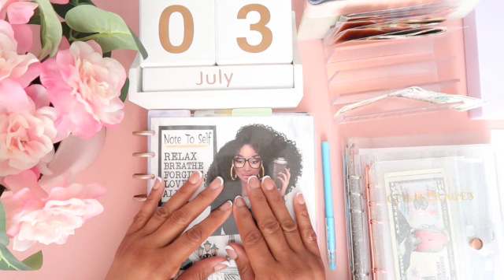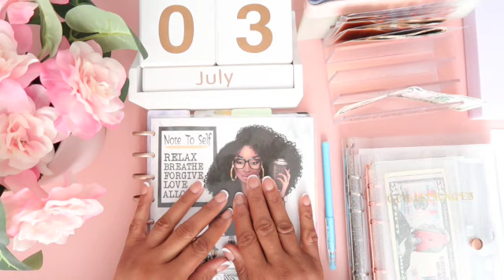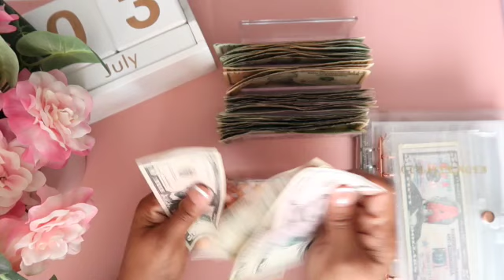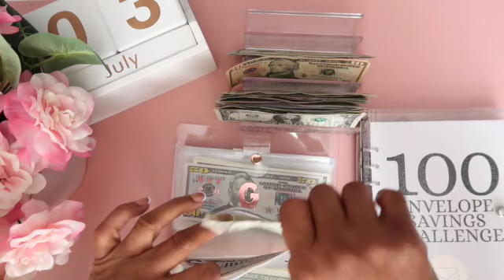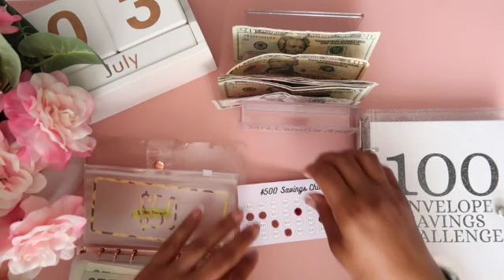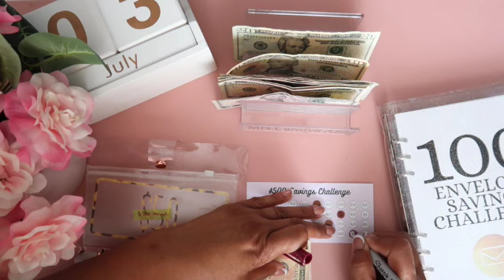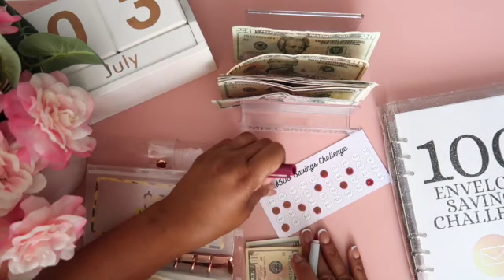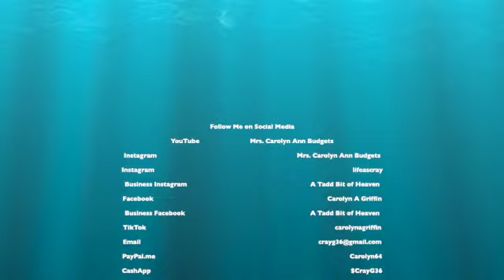Double Paycheck Budget Challenge: Closeout June & Kickstart July With $385 Cash Stuffing!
Hey Fam, today we will be closing out our last paycheck in June and breaking doing a breakdown on our first paycheck in July. We will also be stuffing  $385 in our cash envelopes, and savings challenges.. We will not be stuffing our Sinking funds this week, but will save it till next week.

Happy Mail
2712 Mountain Park Cir NW